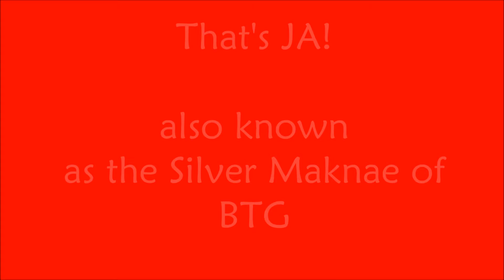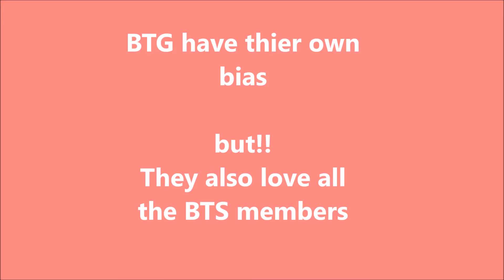Meet the BTG